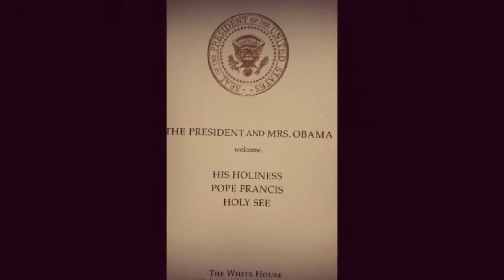Organización Internacional Juventud de Ayer y Hoy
Celebrado 15 años al servicio de las Misiones en Houston y América.
Que la Virgen de Guadalupe , les acompañe en su camino.
Bendiciones